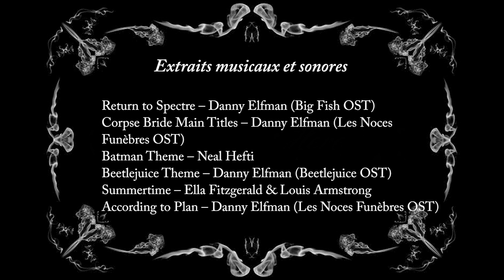Les Nécroniques de Laya #2 Vincent Price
A proximité de Halloween, rencontrons aujourd'hui un homme qui arrive à effrayer tout en restant follement classe. Genre l'Exorciste en costard. Rien que ça!